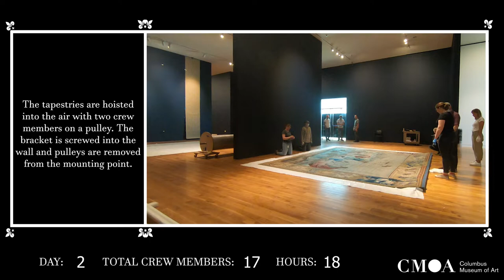“Raphael—The Power of Renaissance Images” Exhibition Tapestry Installation